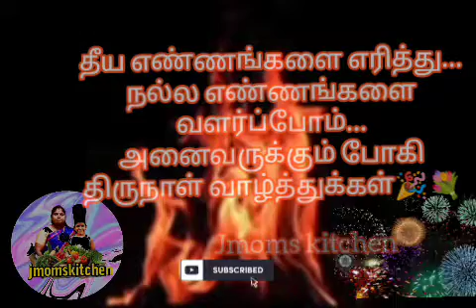Happy Bogi to all | Bogi pongal wishes | bogipongal whatsapp status 2023🎉@Jmomskitchen